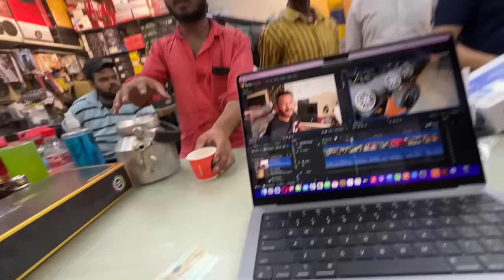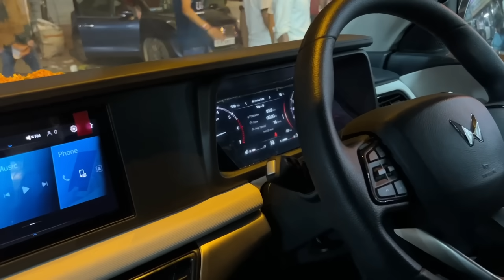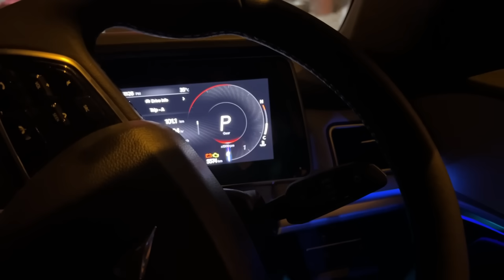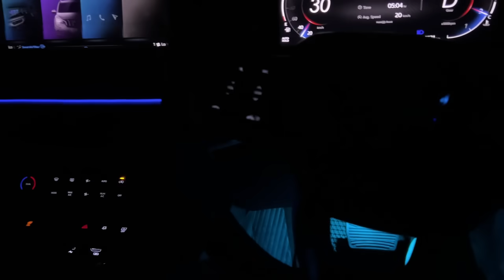Truth Behind XUV700 Audio System | ExploreTheUnseen2.0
Truth Behind XUV700 Music System  | ExploreTheUnseen2.0

Auto Music Emporium, Karol Bagh
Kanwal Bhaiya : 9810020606